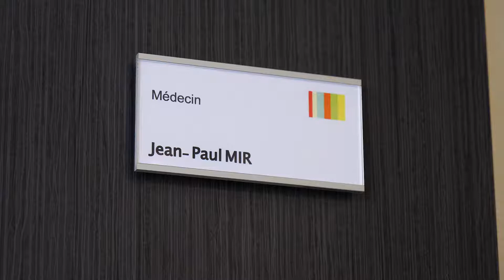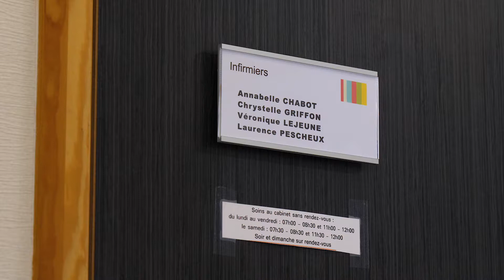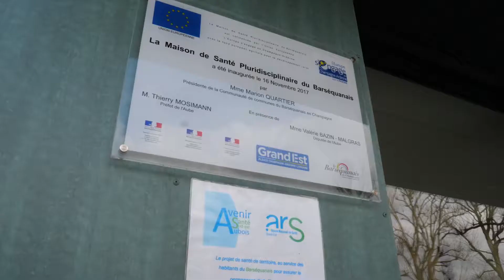ARS Grand Est - Responsabilité Populationnelle à Troyes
Reportage complet réalisé en autonomie pour l'ARS Grand Est : prises de vue, interviews puis montage, écriture et enregistrement du commentaire d'images.